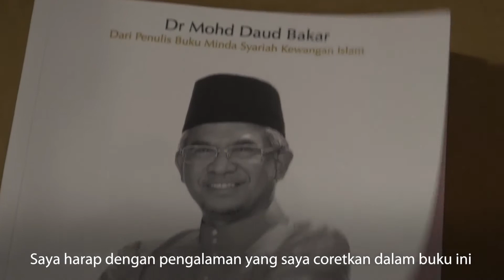ANAK DESA KE PERSADA ANTARABANGSA by Mohd Daud Bakar | Book Trailer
Every phase in life has its own exhilarating inspirational stories. Explore the journey of a village boy with religious credentials achieving exponential success in the eyes of the world.